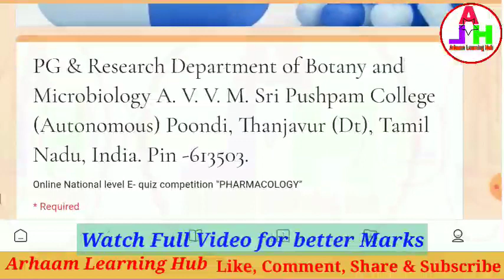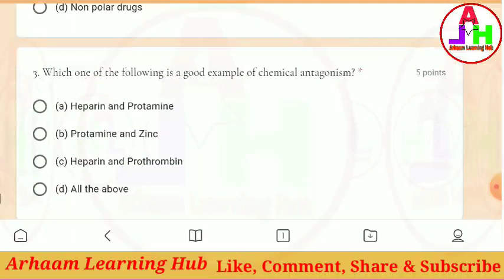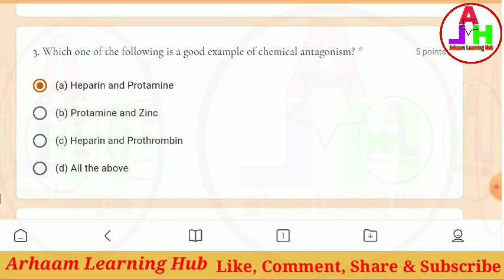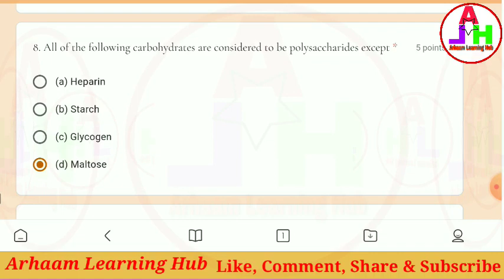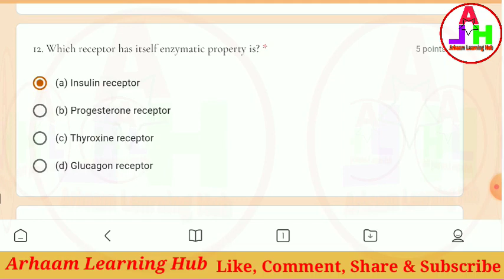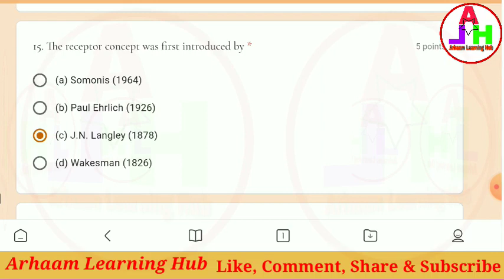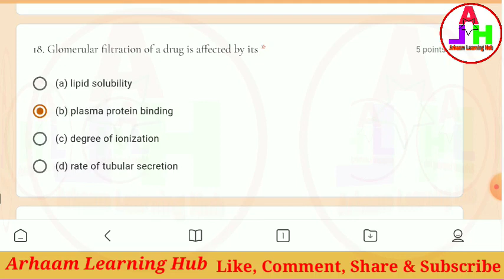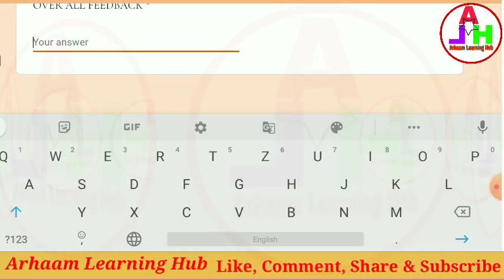Online Quiz on Pharmacology | Free Quiz Certificate | OnlineQuizCertificate | Pharmacy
PG & Research Department of Botany and Microbiology A. V. V. M. Sri Pushpam College (Autonomous) Poondi, Thanjavur (Dt), Tamil Nadu, India. Pin -613503.
Online National level E- quiz competition "PHARMACOLOGY"

Quiz Link-